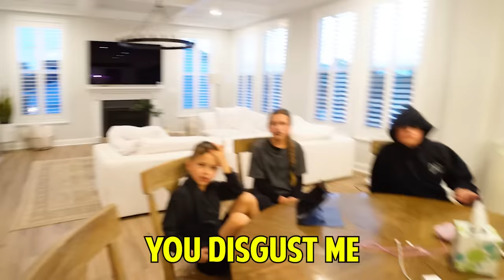LAST TO STOP BEING EMO 🖤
LAST TO STOP BEING EMO 🖤 @JKrewfam